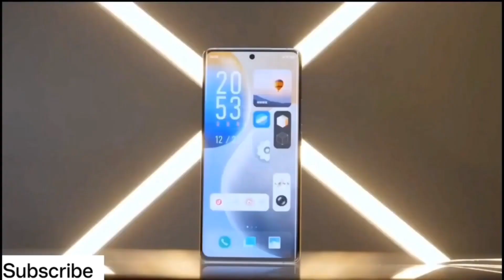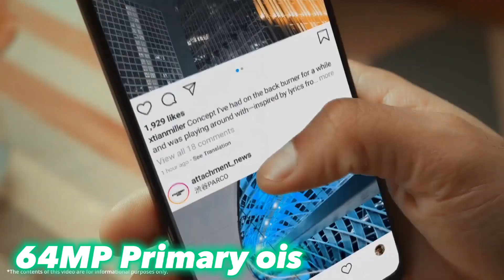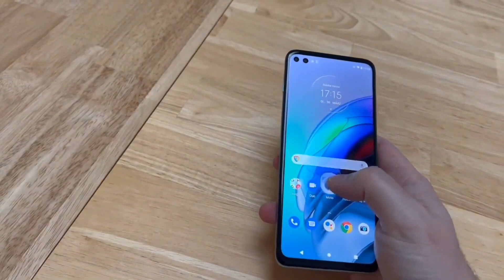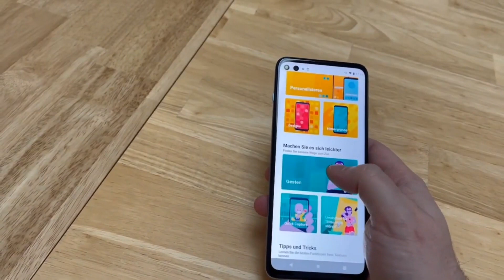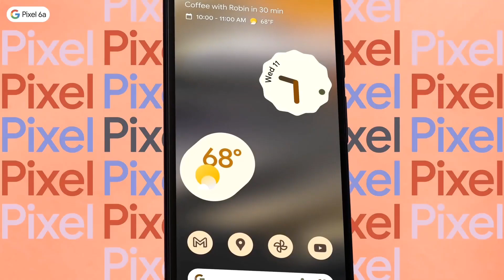Best Smartphone Under 30000 in August 2023 | 144HZ Display | Best Phone Under 30000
1. phone under 30000
2. best camera phone under 30000
3. best gaming phone under 30000
4. best samsung phone under 30000
5. best phone under 30000 in 2023
6. best 5g phone under 30000
7. best oneplus phone under 30000
8. one plus best price phone under 30000
9. best all rounder phone under 30000
10. oneplus best phone under 30000
11. best mobile phone under 30000
12. best camera phone under 30000 in 2023